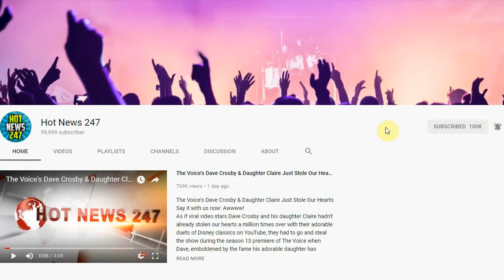Tinder Killer Didn’t Want To Kill But Voices Told Him To Do It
The so-called Tinder Killer says that he didn’t want to hurt anyone. From his current residence in a Los Angeles jail, Danueal Drayton says that ‘voices’ compelled him to murder. He stands accused of killing Queens nurse Samantha Stewart, raping another woman in Los Angeles and choking his ex-girlfriend.